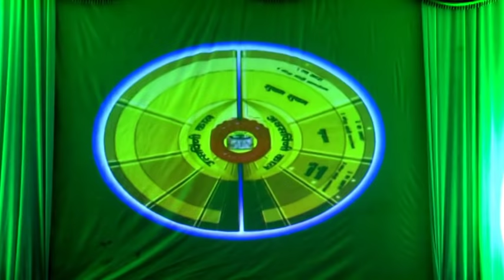Kaal Chakra jain natak by Sanskar vatika | Belgaum | 2018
the video depicts the jain philosophy of KAAL CHAKRA's 6 aara
Organized by
Susheela bhandari & Shubdha shah
Along with sanskar vatika teacher